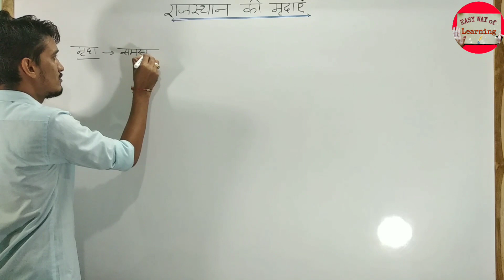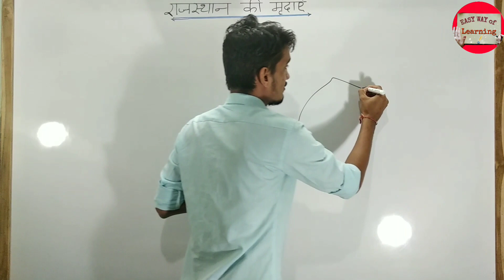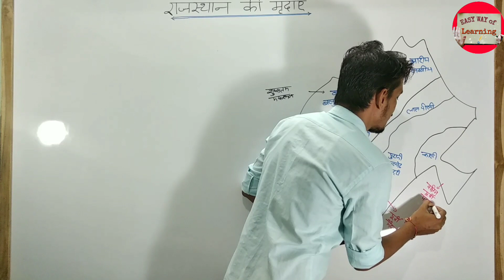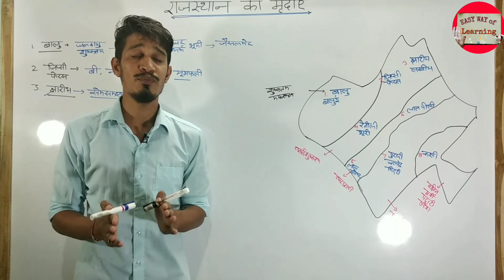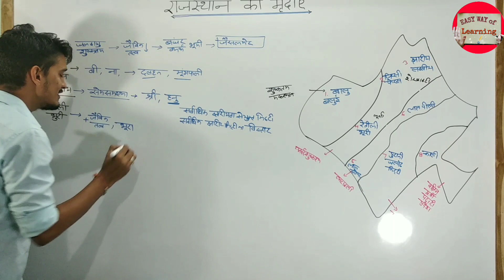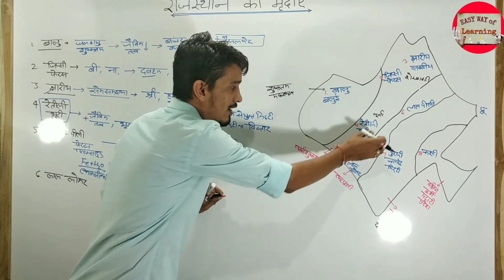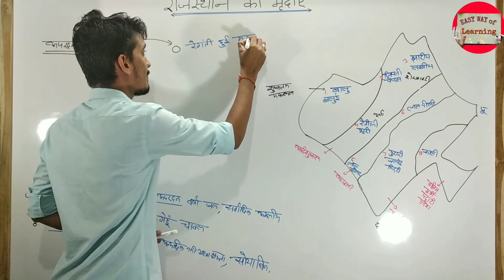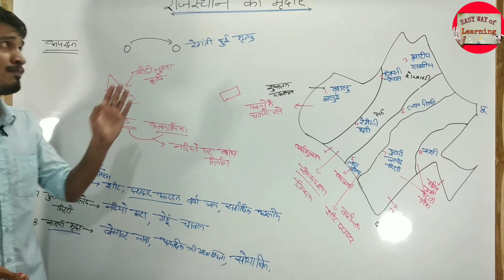राजस्थान की मृदाएं मृदा निर्माण Rajasthan's soils Soilformation soil erosion by EASY WAY of Learning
आरएएस, व्याख्याता, प्रधानाध्यापक, द्वितीय श्रेणी शिक्षक, एसआई, पशुधन सहायक, पटवार, पीटीआई तथा एलडीसी,कांस्टेबल,ग्रामसेवक,जैसी विभिन्न प्रतियोगी परीक्षाओ की तैयारी कर रहे छात्रों के लिए उपयोगी पाठय सामग्री उपलब्ध करवाई जा रही है  जिसमे आप चैनल पर वीडियो देखकर घर बैठे  प्रतियोगी परीक्षा की तैयारी कर सकते है।

soil formation
soil erosion

keywords~
EASY WAY of Learning
rajasthansoils,
soil formation,
soil erosion,
rajasthan soil by charan,
rajasthan soil rajasthan soils in hindi, rajasthan soil utkarsh,
rajasthan soil questions,
rajasthan soil type in hindi,
rajasthan soil map in hindi,
 rajasthan soil map,
राजस्थान की मृदाएं,
मृदा अपरदन,
मृदा निर्माण,
Rajasthan's soils,
Soil formation,
soil erosion,